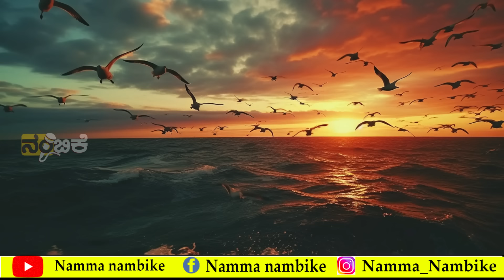ನರೇಂದ್ರ ಮೋದಿ ಋಷಿಮುನಿಯ ಅವತಾರ ? | ಕಲ್ಕಿ ಬಂದಿದ್ದಾನೆ ಎಚ್ಚರ MYSTERY OF KALKI BHAGAVAN AVATAR